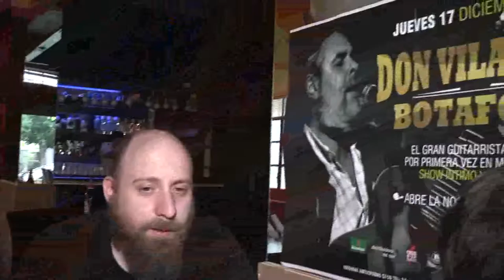Reunion de "Bolicheros" e intendente